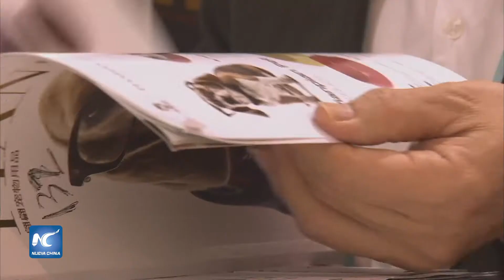Feria de Cantón en China, atrae a empresas globales con buenos servicios e innovación constante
La edición 130 de la Feria de Importación y Exportación de China, o Feria de Cantón, en Guangzhou, provincia de Guangdong, comenzó el viernes.